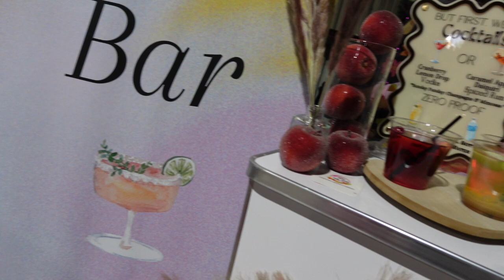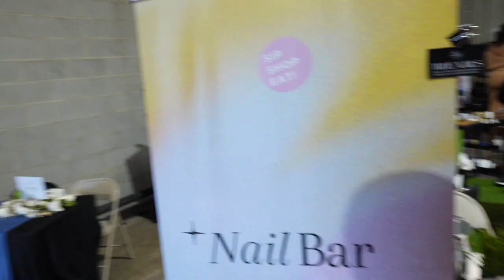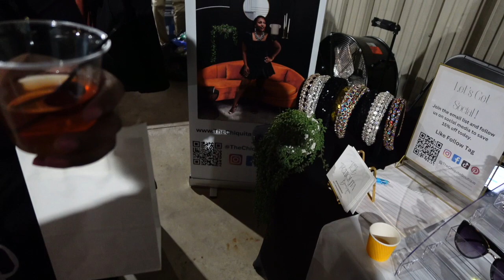BIRTHDAY VLOG PART 2 | Sip Shop & Eat Event in Atlanta + Lit Game Night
Heyy Yall! It's part 2 of my birthday vlog. I attend the Sip, Shop, & Eat event. I got to check out a lot of small businesses and grab some holiday gifts. Later that day I have a game night to celebrate my birthday. Chile, the amount of alcohol that was drunk that night, WHEW!

♡ Mentioned in this Video ♡
Amazon Favorites
♡ Time Stamps ♡
00:00 Intro
03:19 Day 2 of Birthday Weekend
09:06 Influencer Event
26:55 Birthday Game Night
♡ Send Me Stuff ♡
Peach Twists
384 Northyards Blvd NW
Unit 190
Atlanta, GA 30313
Email List to receive exclusive access to events, updates and giveaways:
♡ Resources ♡
♡ My Favs ♡
Amazon Favorites
♡ Wellness Favs ♡
♡ FAQs ♡
Age: 35
Sign: Scorpio
Location: Atlanta
9-5: Tech Bae